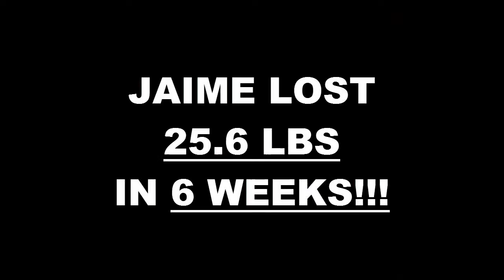Clovis Weight Loss Fitness 6 Week Challenge Results - Jaime Alcala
We will now check the result of Jaime's 6 week weight loss challenge!